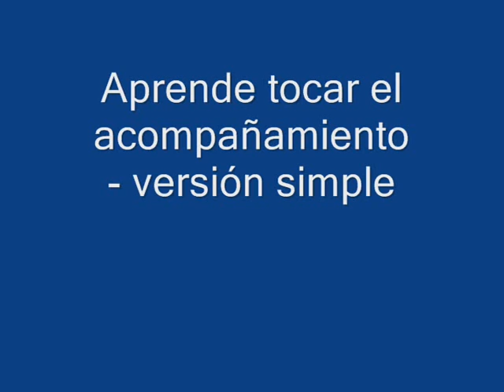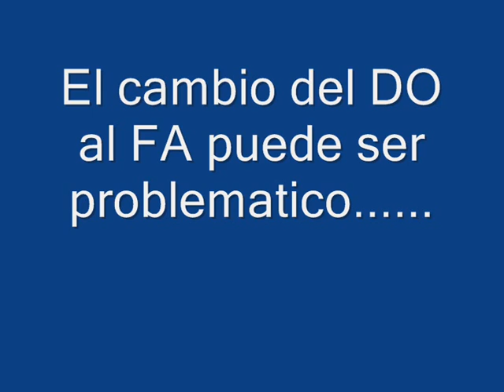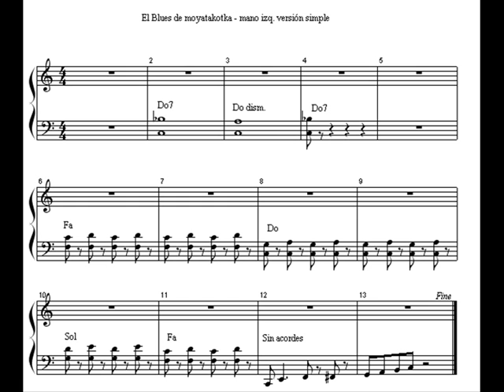Aprende tocar el BLUES en el piano: vídeo 1/5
Aprende tocar la parte de la mano izquierda de un BLUES de 12 compases en DO mayor en versión "light". El vídeo trae et tema completo, ejercicio de mano izq., ejercicio de cambio de DO a FA usando el pulgar como referencia y de final la partitura.
Nivel recomendado: iniciados con conocimientos de solfeo, o cualquiera con afán.